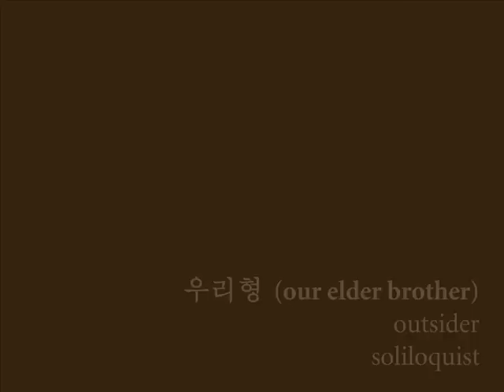Outsider - 우리형 (Our Elder Brother)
"우리형 (Our Elder Brother)"
from the Soliloquist album by Outsider.

This song doesn't showcase Outsider's insane rapping speed as much as some others on this album (Innovation, 남자답게 / Like A Man, Hyper Soar), but this has a sweet, chill sound to it that I think shows that, as an artist, he's not just all about speed. Check out Outsider's "연인과의 거리 feat. 샛별" (this has been uploaded elsewhere on YT) and "난 행복해 (I'm Happy)" (also on my channel) if you like the sound of this.

I don't own this, just uploading to share!